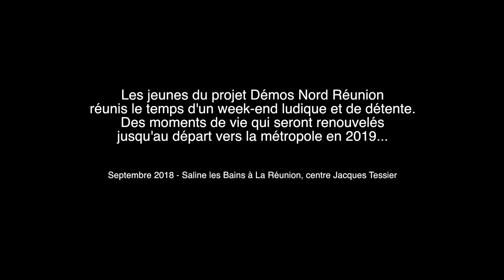Les enfants de Demos Nord Réunion à la plage !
Ils vont bientôt effectuer un long voyage vers la métropole, direction la Philharmonie de Paris pour donner leur dernier concert, aboutissement de 3 ans d'aventure. Les enfants de Démos Nord Réunion sont accompagnés par l'ensemble de l'équipe socio-éducative engagée sur ce projet. Ce début du mois de septembre 2018, ils se sont réunis pour la première fois dans l'esprit de préparer leur voyage, de la vie en communauté à la séparation avec les parents... Les voici, en week-end à la Saline Les Bains au centre Jacques Tessier, bonne humeur assurée !